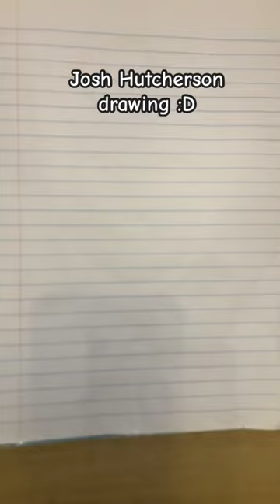Me and my brother did a Josh Hutcherson drawing! ☻